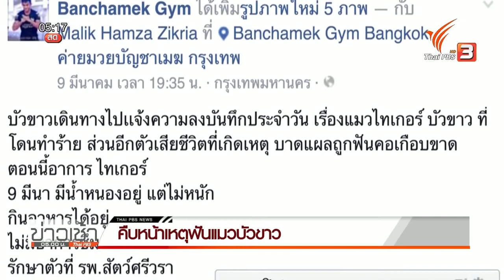คืบหน้าเหตุฟันแมวบัวขาว